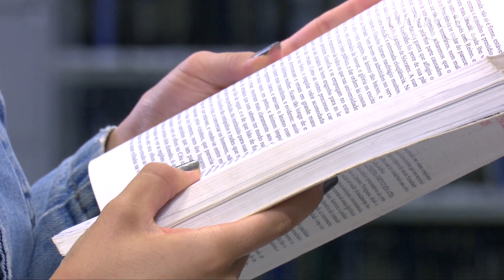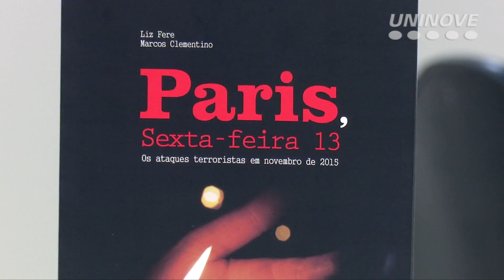Premiados no Pense Grande, da Fundação Telefonica Vivo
A equipe do Clubebook, composta pelos alunos do curso de Jornalismo, Larissa de Souza, do curso de Ciências Contábeis, Jessica Karen Pereira Costa e Raphael Debeza da Silva, do curso de Tecnologia em Segurança da Informação da UNINOVE, tiverem o projeto de sua start up selecionado, pela Fundação Telefonica Vivo, através da premiação Pense Grande, para ser incubado e ganhar espaço no mercado.